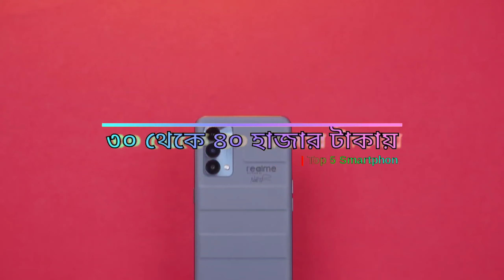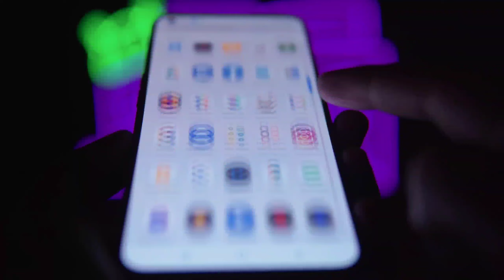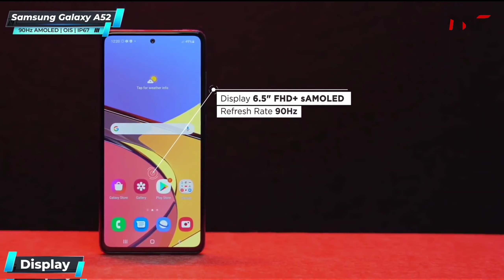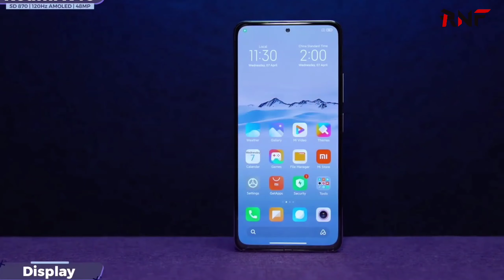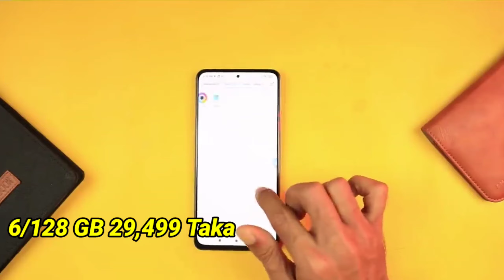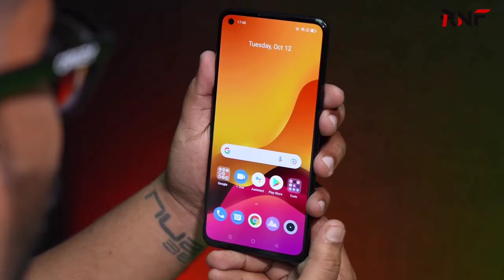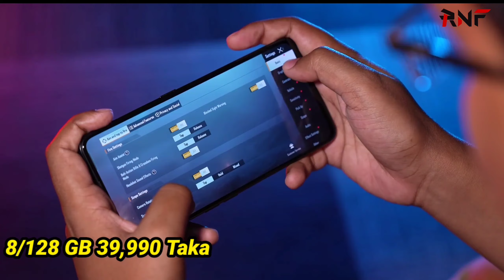5 Best Phone Under 40000 in Bangladesh 2022 | 40000 Tk Best Phone 2022 Bangladesh | February 2022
1. Top 5 Best Smartphones Under 40000 Budget ⚡ February 2022
2.10 Best Mobiles Under 40000 Taka
3. বাজেট ৩০ হাজারের বেশি হলে এই ফোনগুলো কিনুন | Top 5 Best Phones Under 30k - 40k in 2020
4. Top 5 Best Mid To High Mid Range Smartphone For Gaming & Camera
5. Best Smartphone Under 30K Budget in BD || Top-03